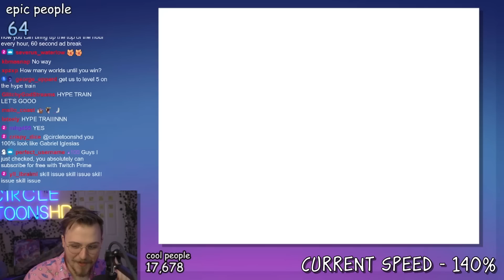Super Monkey Ball, but When I Fail it Gets 10% Faster